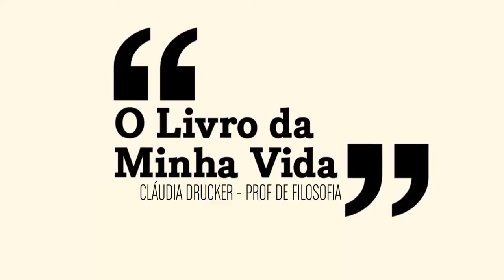O Livro da Minha Vida - Cláudia Drucker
Este projeto é desenvolvido pela Editora da UFSC em parceria com o Laboratório de Telejornalismo do curso de Jornalismo da UFSC. Iniciado em outubro de 2013, o projeto consiste em entrevistas com professores da universidade sobre o tema: Qual é o livro da sua vida?